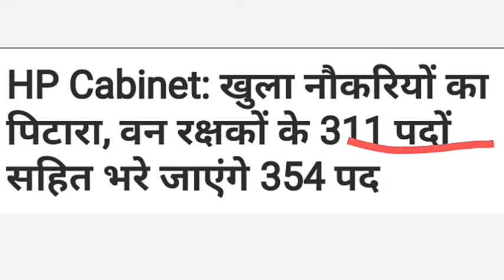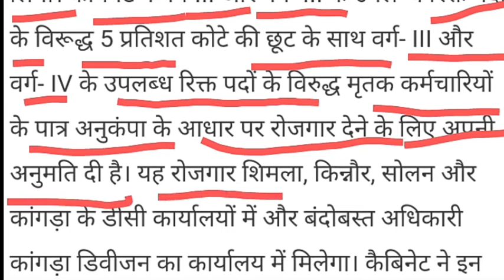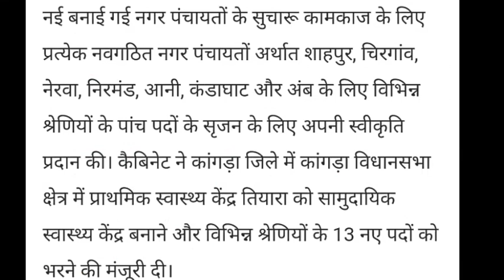hp forest guard bharti 2021 hp forestguardbharti2021